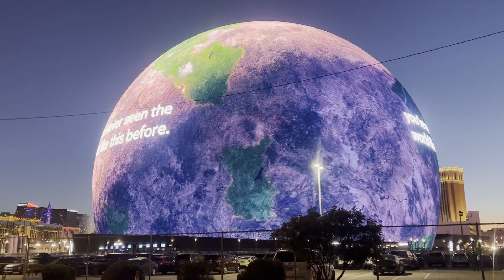The Sphere Experience, Las Vegas, NV.... music by Tony Boone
I own all content.

1. 0:00 Ok, Alright
2. 1:29 Peace Within
3. 3:20 Stand Beside Me
4. 4:17 Unlock It
for more music & videos

KayTon Entertainment L.L.C.